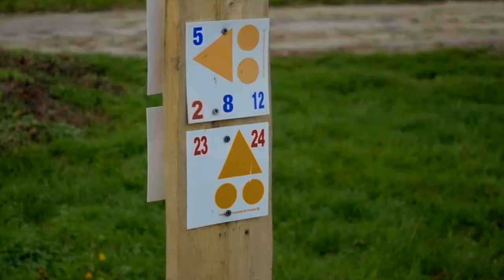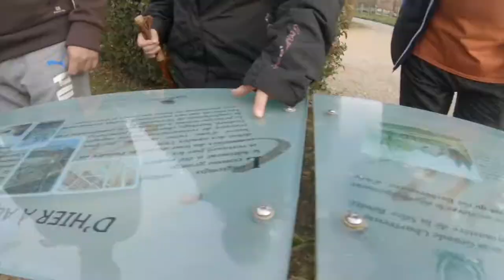Le Pin 24 11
Promenade d'Automne au village du Pin.

Le Pin est une ancienne commune française située dans le département de l'Isère, en région Auvergne-Rhône-Alpes. Ses habitants s'appellent les Pinois et Pinoises. En 2016, le conseil municipal de Paladru a voté la fusion avec la commune du Pin pour création de la commune nouvelle des Villages du Lac de Paladru. Wikipédia